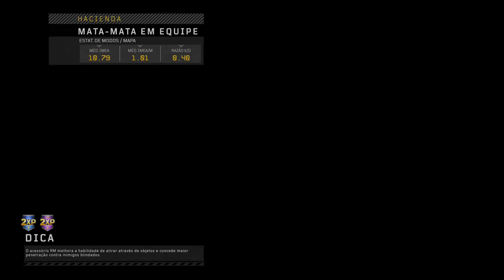[XBOX X] COD BO4